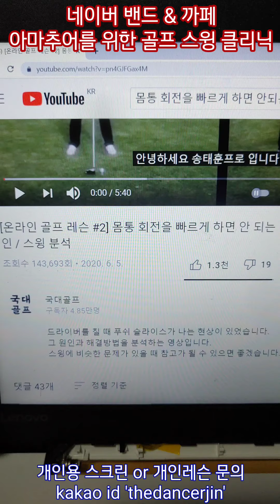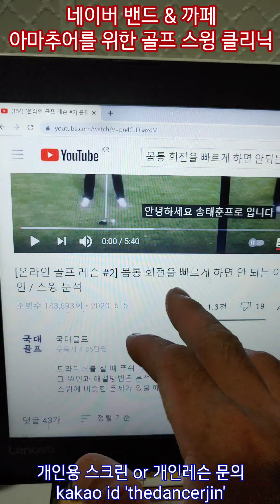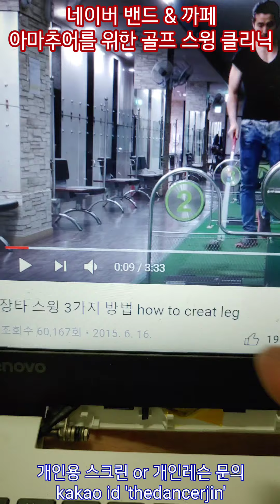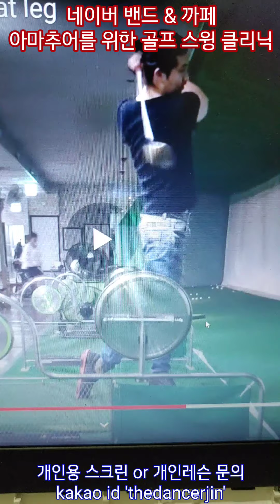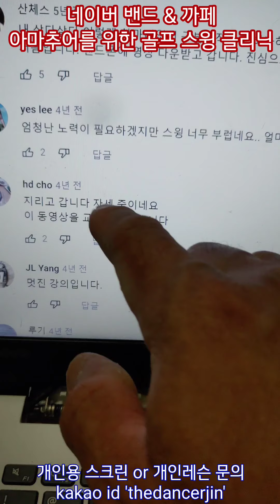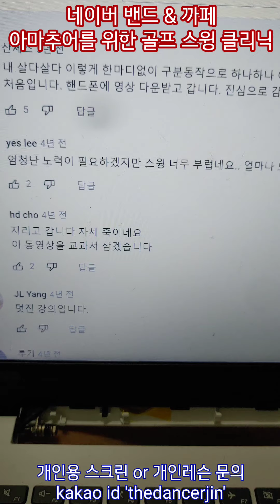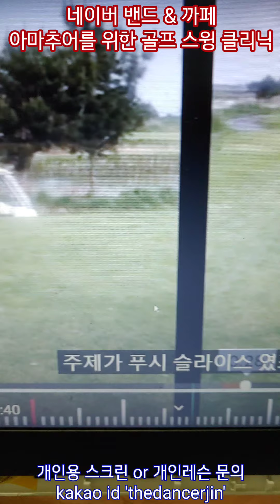아마추어가 골프레슨 보고 독학하면 슬라이스 나는 이유(아마추어에게 추천하는 프로 골프 채널)